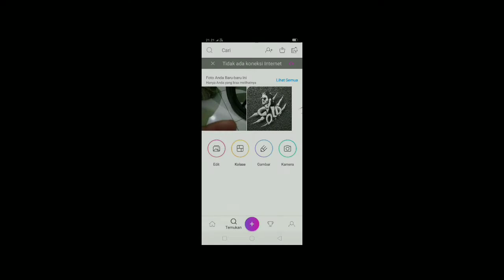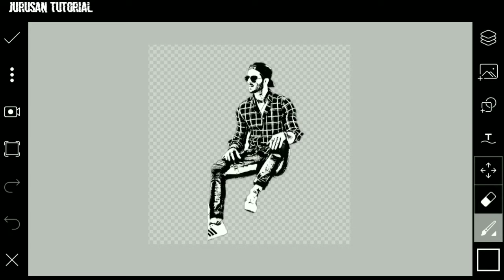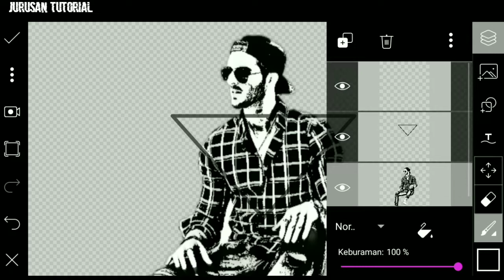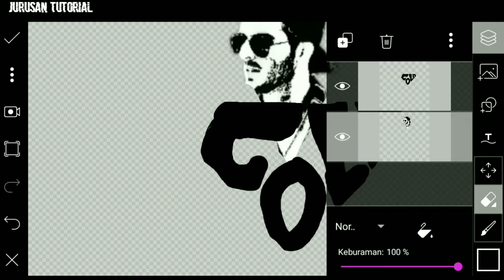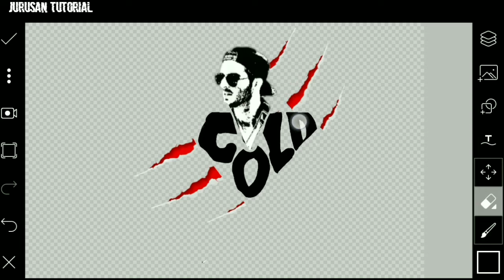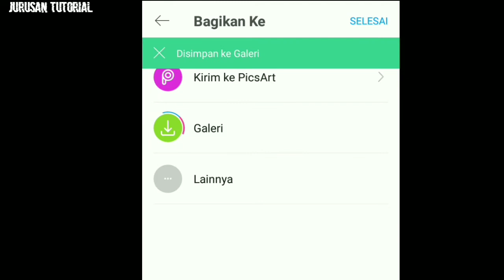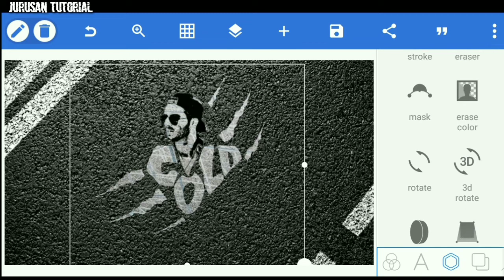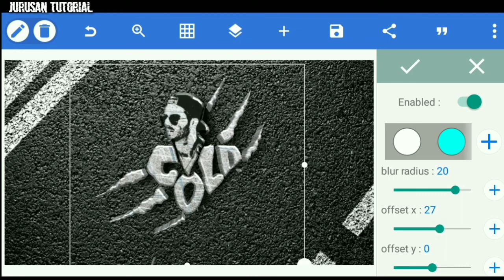Edit Calligraphy 3D | Face Logo Design | Pixellab Tutorial | Picsart Tutorial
Cara edit foto Calligraphy 3D / Face logo design di hp dengan menggunakan aplikasi PicsArt.

Instagram jurusantutorial
Jurusan Tutorial